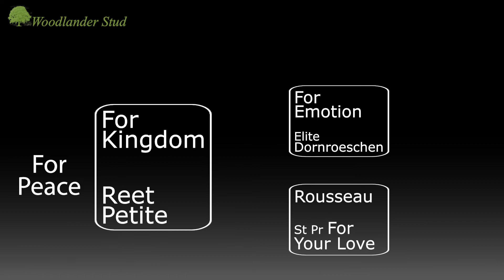Hanoverian Grading at Woodlander Stud Aug-22: For Peace by For Kingdom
The British Hanoverian Horse Society grading at Woodlander Stud 19-Aug-22.
For Peace is a colt born in 2022 by For Kingdom out of Reet Petite who is by Rousseau